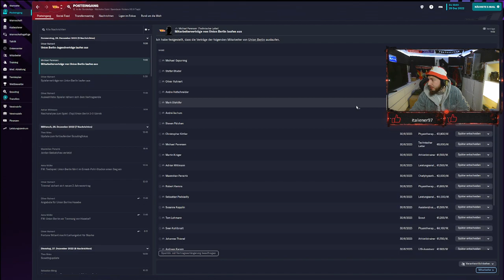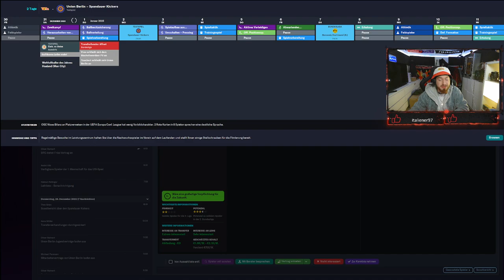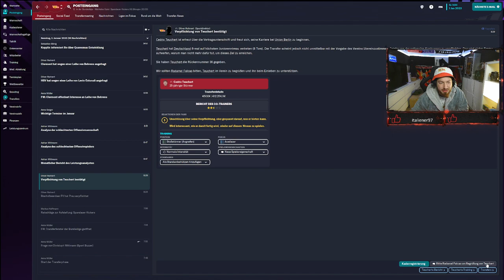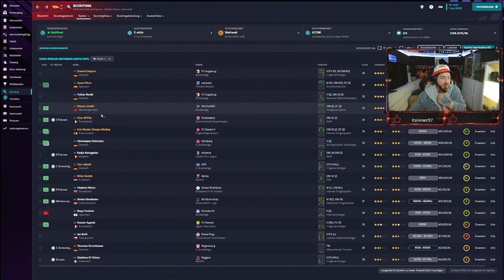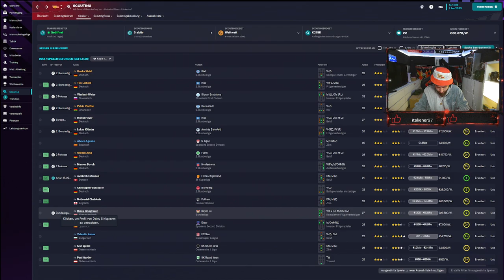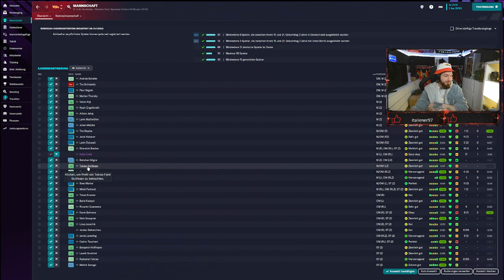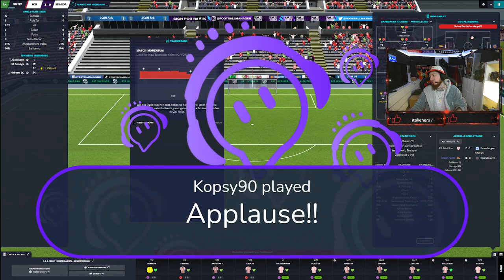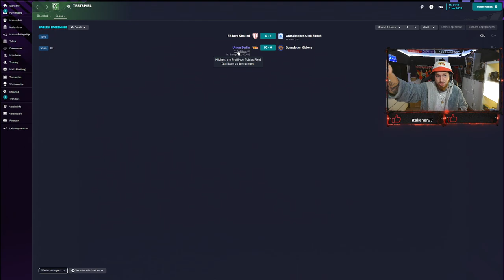Sonntags Spezial Frühstücks Folge Nr. 18